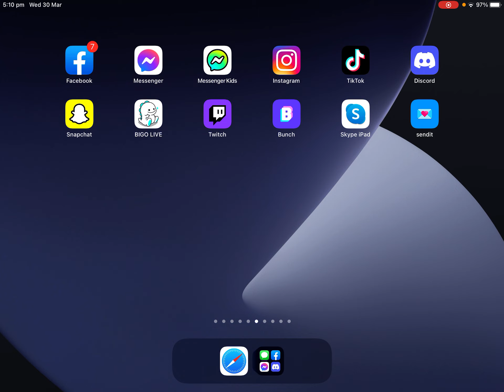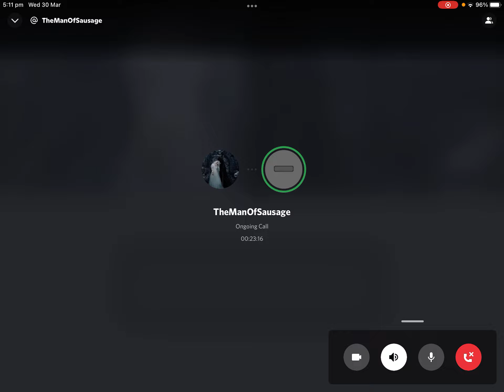Chatting with Afraz AKA the guy who tried typing with his feet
Not real guns⚠️⚠️⚠️
Swear warning ⚠️⚠️⚠️⚠️